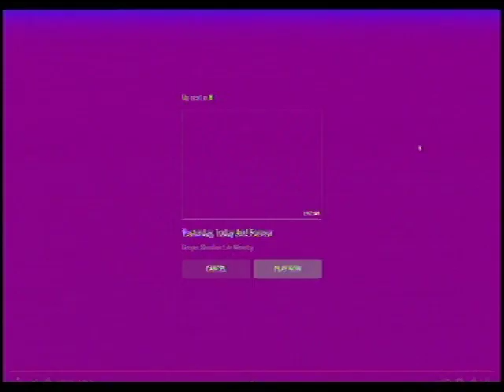DIVINE SOLUCTION @ ABUJA (2)